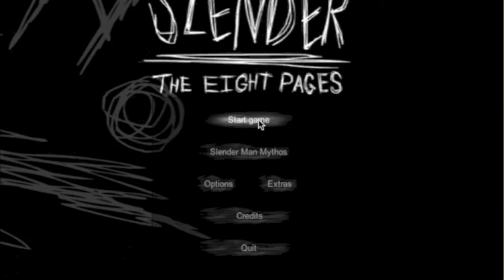Slender With Friends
This is just my friends and i playing slender, some for the first time. Slender is a horror game made by Parsec Productions. The goal is to find 8 pieces of paper about the slenderman without getting slendered.